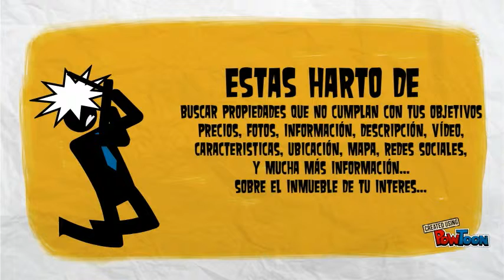ESTAS HARTO DE...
ENTONCES!!!
Compra, Vende y Alquila con REPLUS®

✔ Comercializamos su emprendimiento para Venta o Alquiler con la mejor estrategia de marketing online orientada a la industria inmobiliaria.

REPLUS® Servicios Inmobiliarios ● Agencia Inmobiliaria Local, Nacional e Internacional ● Argentina ● Montevideo ● Punta del Este ● Miami ● New York ● Office: Avellaneda 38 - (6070) Lincoln, Buenos Aires - Argentina ● Victoria Ocampo 360, 3º Piso, (C1107BGA) Capital Federal, Buenos Aires - Argentina ● T: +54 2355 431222 M: 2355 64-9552 ● E

REAL ESTATE PLUS - REPLUS® Argentina
Agentes Profesionales. Resultados máximos.
Agentes Profesionales en Real Estate
El Futuro en Negocios Inmobiliarios
Lincoln Centro I Avellaneda 38 I CP: 6070 I Lincoln
Buenos Aires I Argentina

Cada Oficina es de Propiedad y Gestión Independiente.